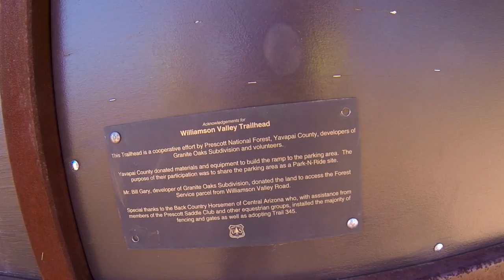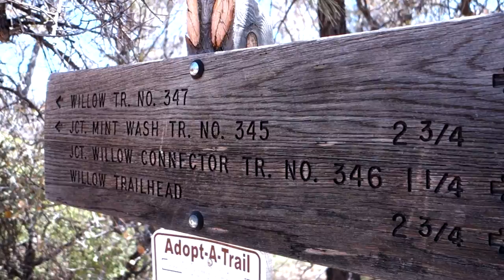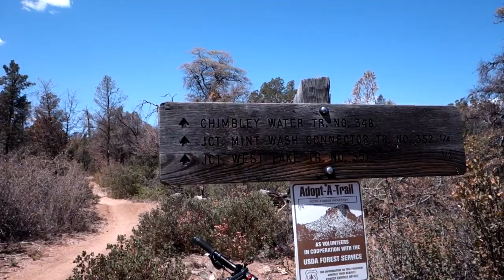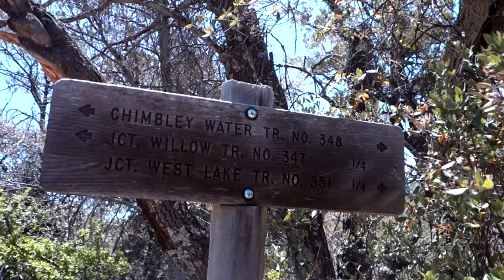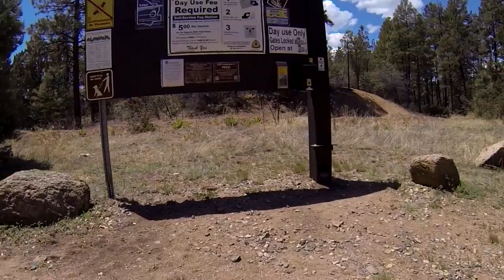The Lost Ride: Williamson Valley to Granite Mountain....kinda...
This was an epic ride. Including an epic blunder on my part. I got lost. Quite lost. Nearly "Search and Rescue" lost. Glad I didn't need them...no cell coverage in the "lost" area...

Epic bungle #1: Left the map at home. Derp. Found a map at a the Cayuse day-use area.
Epic Bungle #2. Read the map wrong.

Ran out of water (had plenty for the PLANNED ride, plus backup).
Lost sight of my landmarks. Refused to back-track.
Lost some GoPro footage. Perhaps it just didn't record. Part of the ride was so rocky, it may have jiggled the start/stop button on the GoPro and shut it off...at any rate, about 1/4 of the footage is nowhere to be found. derp...

Made it back alive and with a good story to tell. All good..pride somewhat bruised...